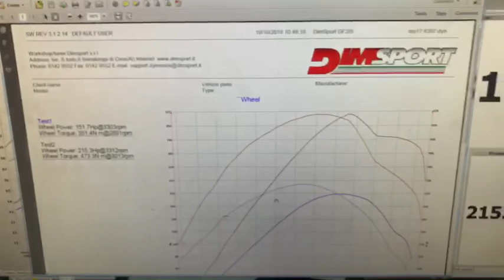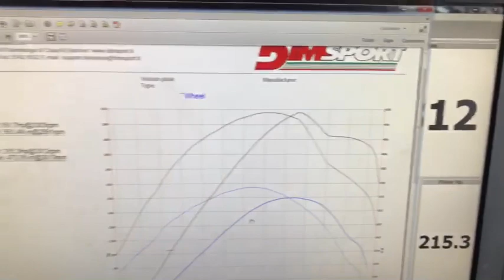รีแมพ MY18 by REMAP +HP .